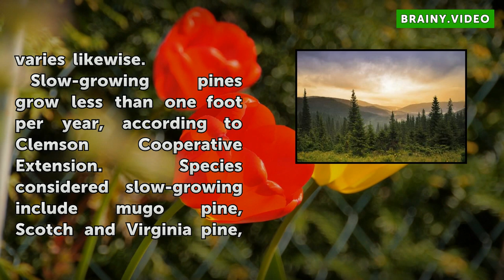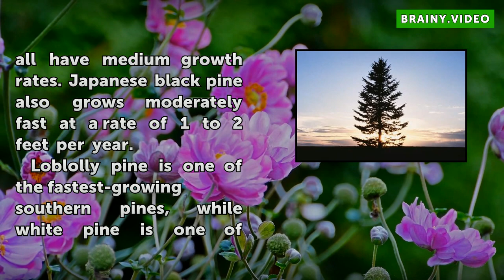How Fast Do Pine Trees Grow?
How Fast Do Pine Trees Grow?. You can plant pine trees as a windbreak or just a decorative part of the landscape. Pine trees grow to heights of anywhere from 4 to more than 100 feet in height depending on the species, and the growth rate varies likewise.